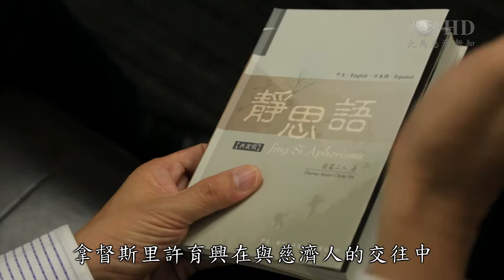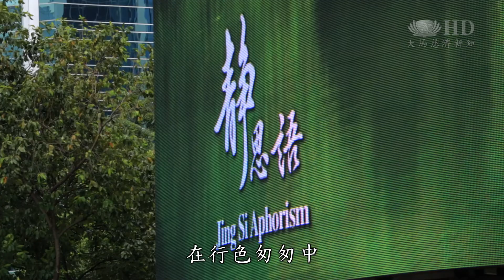拿督宣傳靜思語 利用媒介傳善念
稿頭：在馬來西亞吉隆坡最繁華的商業街武吉免登，有一塊很醒目的led廣告屏，屏幕上不時有靜思語夾雜在各色各樣的廣告中頻頻閃現，無償提供播出平台的是馬來西亞的蘋果旅遊集團。

新聞內容：
VO
這裡是馬來西亞首都最繁華的商業街，在吉隆坡武吉免登這個寸土寸金的黃金地段，一塊醒目的電子廣告牌上不時閃現過的靜思語，在一片喧囂中顯得寂靜又惹眼。而無償提供播出時段的就是蘋果旅遊集團。
SB 慈濟志工 林孝士
我覺得這個不可思議，有人那麼捨得嗎，把這個，空間讓出來給我們放靜思語，很感動啊，我想認識這個人啊。
VO
蘋果旅遊集團副集團董事經理 拿督斯里許育興在與慈濟人的交往中了解了靜思語
NS
我們的上人她就把深奧的佛法變成生活化的一句話，你可以拿來用，分分鐘，天天你都可以用。
VO
幾位同樣身為實業家的慈濟志工在得知他的意願後，立刻促成了這粧美事。在這個廣告以秒為計價單位的商業時代里，付出無所求的實業家許育興看到的也是如黃金般寶貴的剎那間升起的人心善念。
SB 蘋果旅遊集團副集團董事經理 拿督斯里 許育興
我們首先對慈濟在馬來西亞的那種貢獻，我們其實都蛮知道，就包括慈濟有靜思語，其實很簡單的一句話，如果你把這種東西用一種宣傳方式，宣傳給大眾的話，剛好客人或者剛好一個人經過的話，他看到那個（靜思語），其實可以改變他當時發生的一念之差。

VO
據統計，在這個地段經過的人潮每個月達一百萬人次，有各國遊客，也有上班族。隨著周邊幾條輕軌的開通，能夠看到靜思語的人也將會更多。
SB 路人 梁日泉
工作上給我們的壓力很大，生活上的壓力非常大，脾氣很暴躁，看到會改善我們的脾氣。

VO
在行色匆匆中，願靜思語可以帶給都市人一絲清涼和美善的力量。

（大愛新聞 賈邵燕 林偉德 馬來西亞吉隆坡報導）